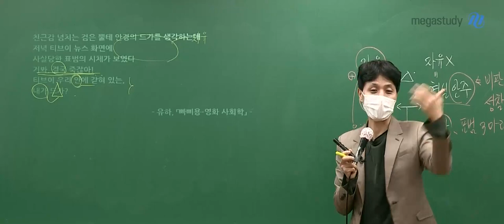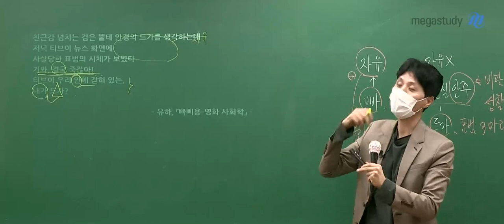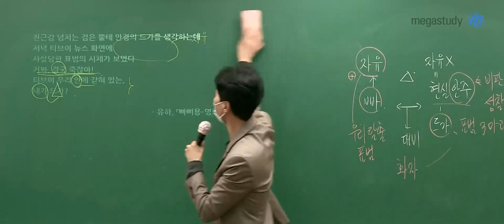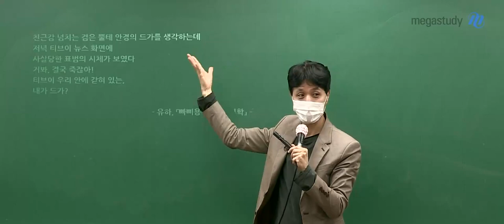[메가쌤 짤 - 국어 최인호T] 쌤의 학교선생님 시절 썰